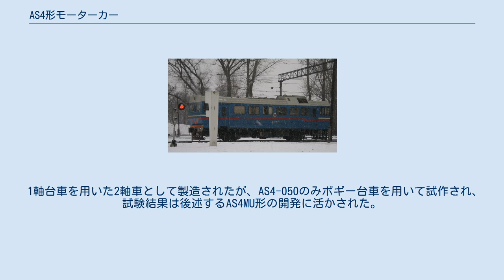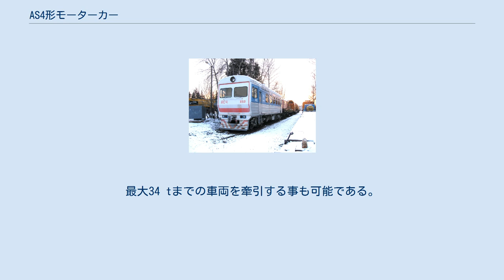AS4形モーターカー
AS4形（ロシア語: АС4）はリュディノフスキー機関車工場によって開発・製造されたモーターカー。
製造当初はAS3M形（АС3М）と言う形式名だった。
この項目では関連する形式についても解説する。
 作業員輸送や資材輸送、保線機械を牽引する動力車として用いられる形式。
車体は両運転台式で、車内には座席の他に折り畳み式テーブルや手荷物が収納できる棚が設置されている。
 車内に1基搭載されているエンジンはヤロスラブリ発動機工場製の12気筒V形4ストローク機関のYaMZ-240D形（ЯМЗ-240Д）が用いられ、トルクコンバータと2速ギアボックスを含んだ油圧変速機（GP-320形）によって車軸に動力が伝達される。
車軸にはバネ式懸架装置や振動抑制装置が備わっており、乗り心地の快適性向上が図られている。
 1軸台車を用いた2軸車として製造されたが、AS4-050のみボギー台車を用いて試作され、試験結果は後述するAS4MU形の開発に活かされた。
 複数の車両による編成を組むSDP形モーターカーのうち、動力を備えた片運転台式の制御車はAS4形を基に開発され、AS4A形の形式名が与えられている。
 2000年以降製造が実施されている大型モーターカー。
エンジンや油圧変速機はAS4形と同型だが車体長が20,320 mmに延長され、定員が増加している他運転台の面積も増し運転時の快適性が向上が図られている。
また台車も軸箱守を持たないボギー台車に変更されている。
 この形式を基にしたローカル線向けの単行運転可能な気動車であるAPL-1形（АПЛ-1）も計画されていたが、実際に製造される事はなかった。
 線路や車軸の摩耗を防ぐ潤滑剤（ТУ 32ЦТ2133）を線路の内面に塗布する車両。
最大34 tまでの車両を牽引する事も可能である。
エンジンや変速機はAS4形と同一の機器が用いられている。